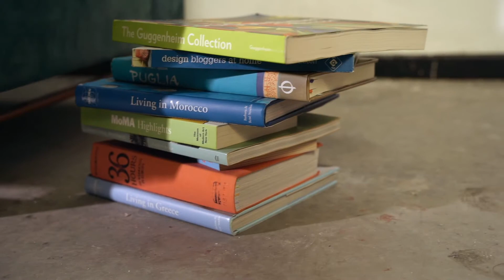Home Office - SS22 Concept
Go to work in front of your screen in comfortable and chic casual-wear, to last you the whole day on your Zoom call.

Our stay-at-home/work-from-home concept, Home Office, is drapey, soft, stretchy, with an elegant touch of printed fabrics.

Follow us online to keep up!